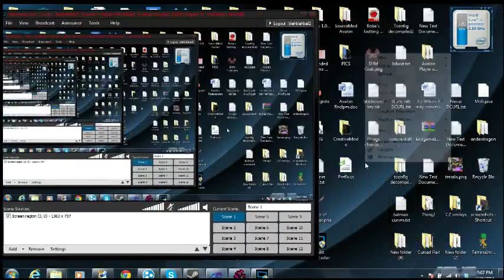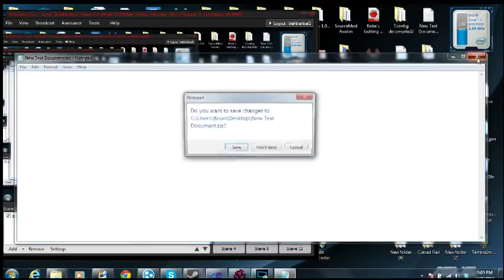A comparison of the Frost and Pumpkin Moons using an Overpowered weapon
The title says it all. The Frost Moon is by far harder than the Pumpkin Moon. I know we knew this, but I wanted to show just HOW much harder the Frost Moon is by using an overpowered weapon on it. It took me around two minutes longer to get to wave 15 on the frost moon.